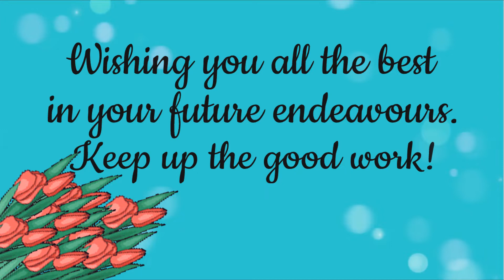Congratulations On Your Success! You Did It! Heartfelt Congratulations To You ❤️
Sending you my warmest congratulations on your well-deserved success. WELL DONE! I am so proud of you. Wishing you all the best and Congratulations!❤️

Credit: Music from YouTube Audio.